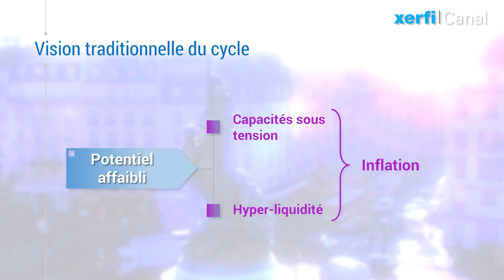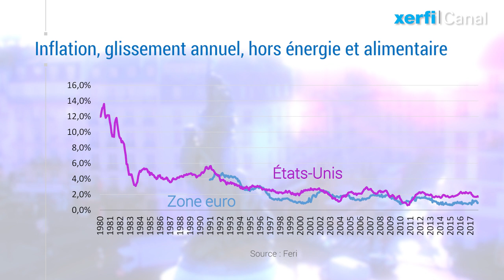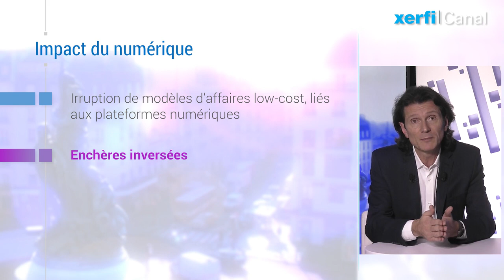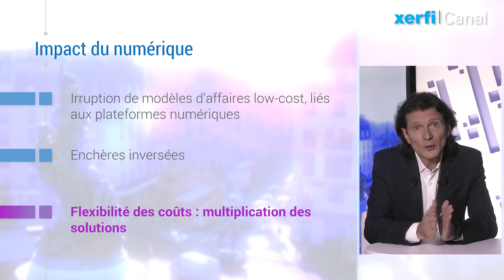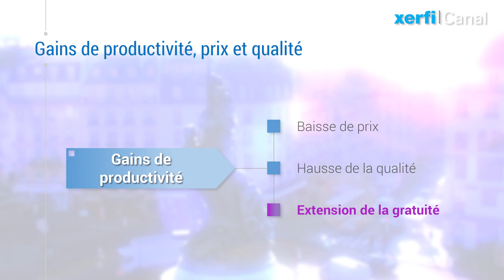Pourquoi le retour de l'inflation n'est plus possible [Olivier Passet]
Il existe deux visions des choses aujourd’hui concernant la croissance et l’inflation. Dans la vision classique, c'est business as usual : la croissance est repartie sur la base d’un potentiel affaibli. Les capacités ont été laminées par la crise et sont déjà sous tension. Dans l’industrie, les goulets d’étranglement sont de plus en plus manifestes : tensions sur les capacités, difficultés de recrutement, etc. Et en arrière-plan de tout cela, la montagne de liquidités héritées du quantitative easing. Les risques d’un retour de l’inflation sont maximaux, surtout si la BCE reste cramponnée à son objectif de normalisation de l’inflation. [...]